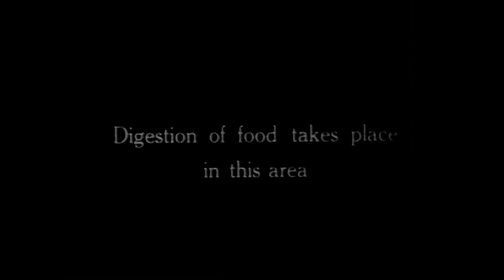Gentle Brontosaurus - Wicker Park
"Wicker Park" by Gentle Brontosaurus
from "Bees of the Invisible", released May 12, 2018

Video edited by Huan-Hua Chye
All footage courtesy of the Prelinger Archives

Lyrics:
All the little black circles
Of mold on the bathroom door
And all the straight black lines
Of grime in the grout on the floor
I don't mind anymore
I don't care if my house is clean
Pizza boxes by the front door
It is what it is, so it seems
Yeah

Wish I were stranded on a desert island
Eating coconuts by the score
Or in a yurt on the wild tundra
Like Bon Iver, only even more so
Even more so
Even more so
It's better to be alone
Yeah

So that's what you get
When you're a martyr to the Craigslist cause
Take it easy, baby
You're taking this all too serious
Saints wouldn't care
About the slime in the crisper drawer
Joan of Arc was an athlete
With feet that burned like fire
Yeah

Even more so
Even more so
Yeah